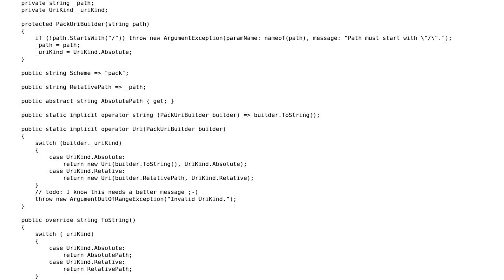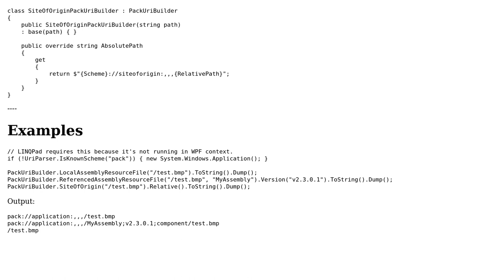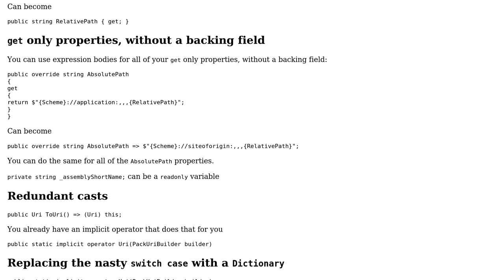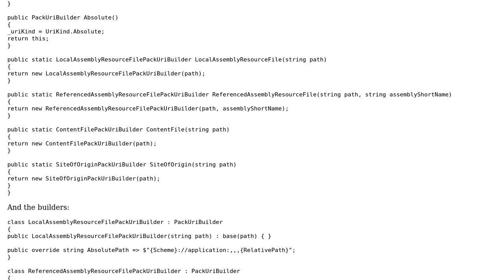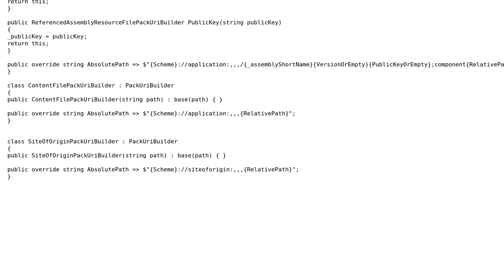Code Review: Simple pack Uri builder (3 Solutions!!)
Code Review: Simple pack Uri builder

With thanks & praise to God, and with thanks to the many people who have made this project possible! | Content (except music & images) licensed under CC BY-SA | Music | Images & others | With thanks to user t3chb0t user RubberDuck user Denis and the Stack Exchange Network Trademarks are property of their respective owners. You are responsible for your own actions.